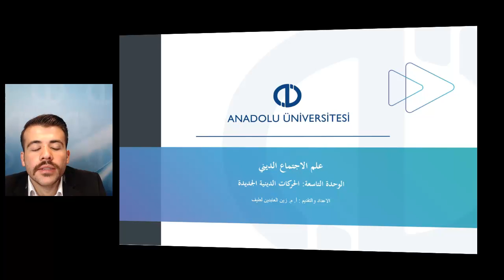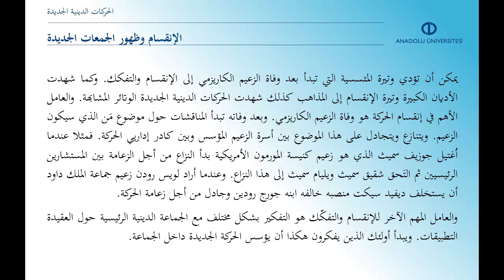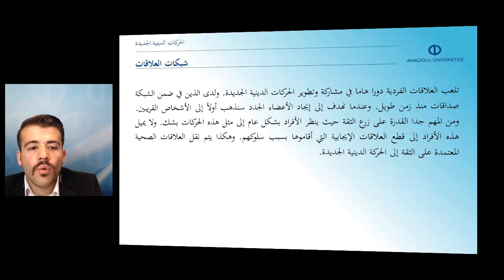DİN SOSYOLOJİSİ - Ünite 9 Özet